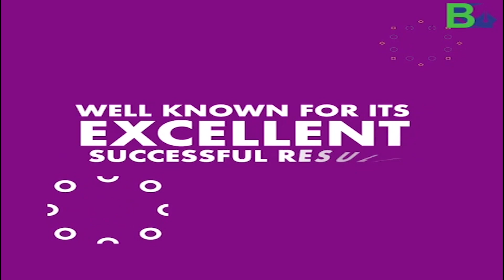হায় স্মাৰ্ট আৰক্ষী! জুবিন গাৰ্গৰ বৃন্দাবন মাৰ্টত সোমাল চোৰ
▶️জুবিন গাৰ্গৰ বৃন্দাবন মাৰ্টত সোমাল চোৰ। চোৰে সোমাই টহিলং কৰিলে মাৰ্ট। আনহাতে ১০ বজাত খবৰ দিয়া দিছপুৰ আৰক্ষী আহিল ২ বজাত। হায় স্মাৰ্ট আৰক্ষী!